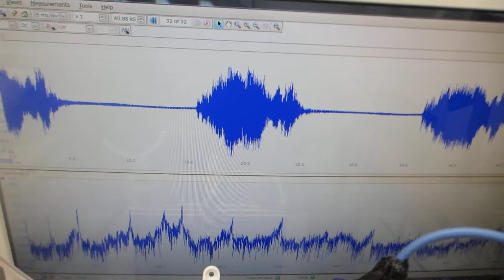メガヘルツの超音波発振制御技術（水槽の表面改質）